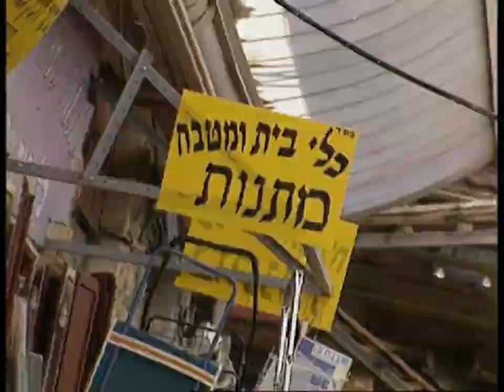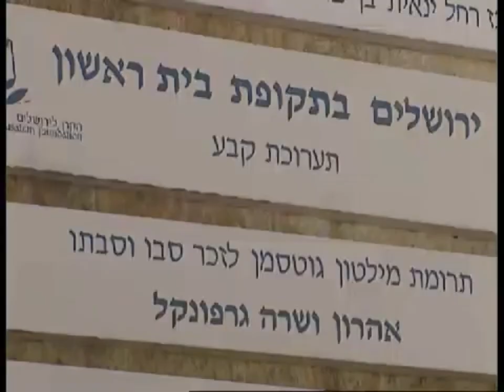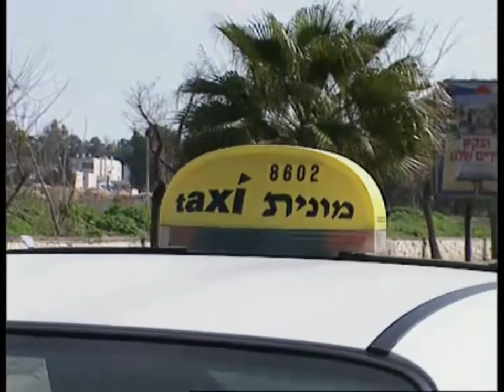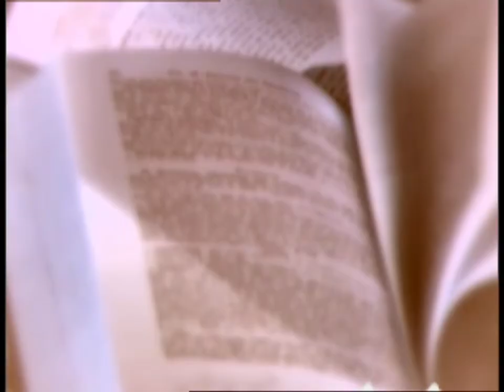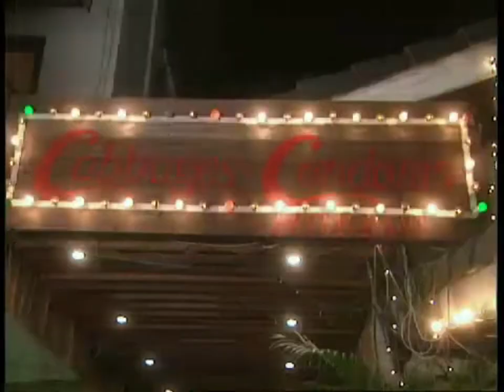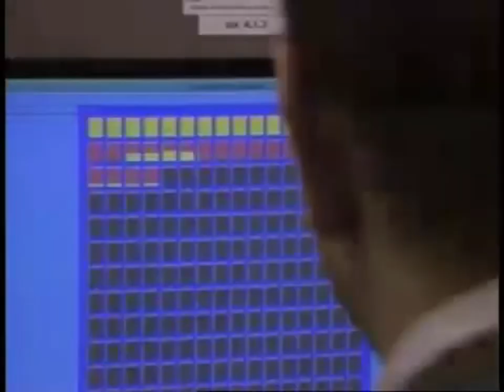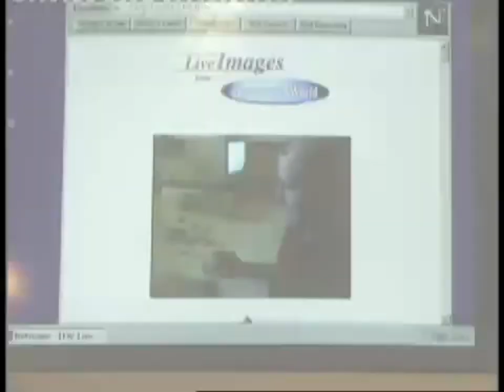Tomorrow's World Audit Time - Episode Eighteen - 30th April 1997 - Harry, Parry and Garry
It's 30th April 1997, just one week before the election where Tony Blair  is promising that "Things Can Only Get Better". Well, as far as Tomorrow's World is concerned, they really can't. This is an absolute doozy of an episode, stuffed even fuller than New Labour's ballot box with weird and wonderful characters. Come join the party as Shahnaz Pakravan enters a Scottish robot, Vivienne Parry chows down in a rubber johnny restaurant, Jez Nelson visits the Holy Land, Philippa Forrester sleeps her way to the top and Howard Stableford gets the board games out.

Warning: This episode contains scenes of extreme fashion choices.